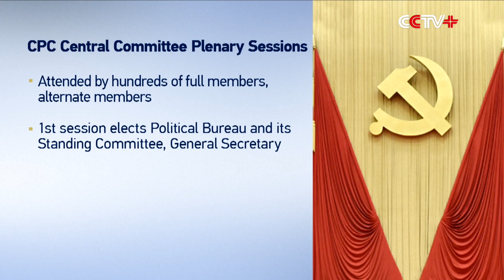Graphics on CPC National Congress, Central Committee's Plenary Sessions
The CPC Central Committee is the highest leading authority of the Party when the National Congress is not in session. The Committee's Political Bureau convenes several plenary sessions during its five-year term to make decisions and policies.
Here is an explanation of how the Party's National Congress and the Central Committee's plenary sessions operate.